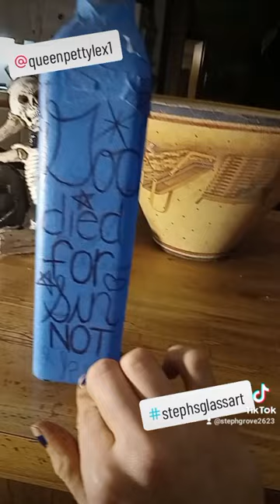stephsglassart : "miss queens piece"